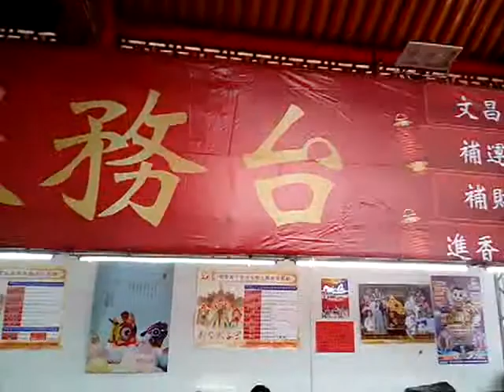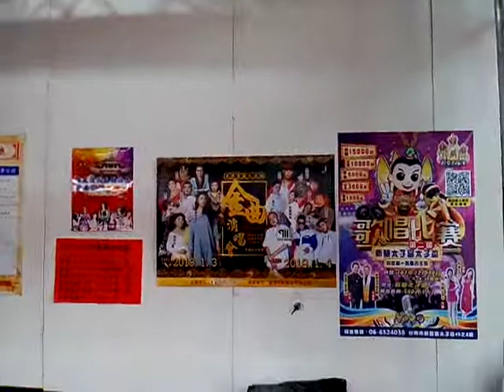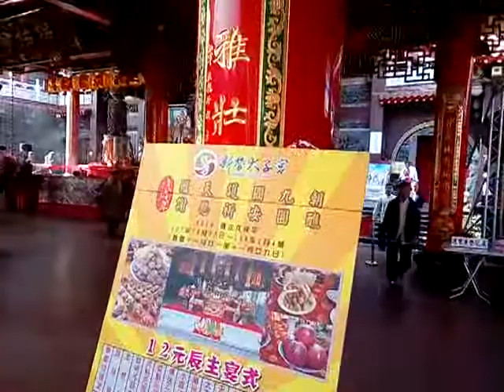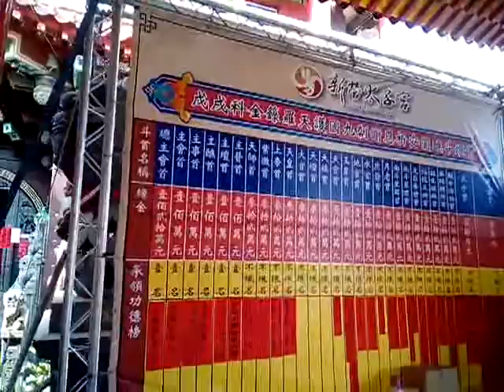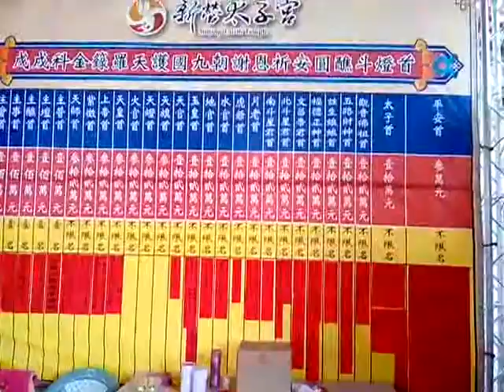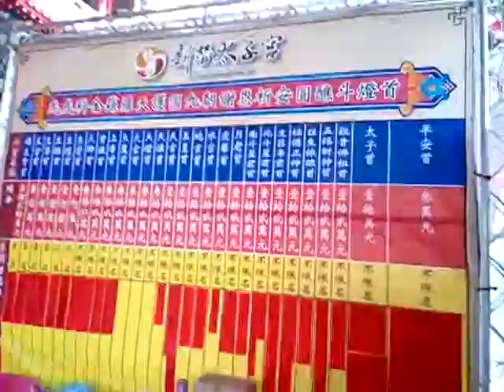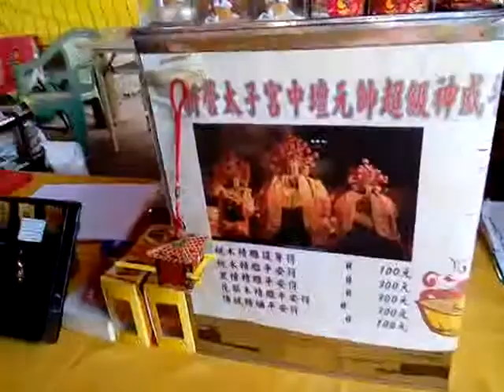VID 20181229 120106temple-art-video新營太子宮廟羅天大醮